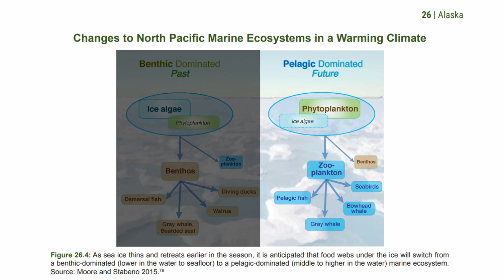Crab Collapse- What Does it Mean?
Lot of news articles coming out this past week about the cancellation of the snow crab season in Alaska.  This is bad news, but if we look at the climate data, it's not unexpected.  This video explains what's happening in Alaska's snow crab habitat, what to expect will happen next, and puts the news in a science context.